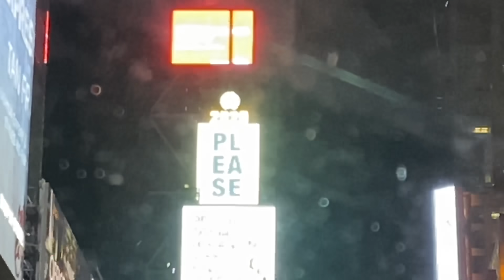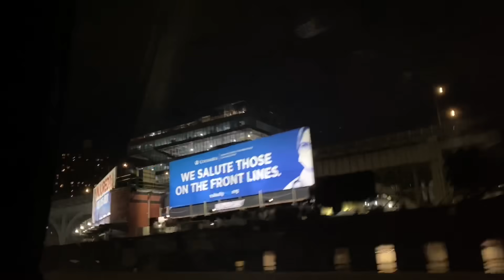ANOTHER DRIVE AROUND VIDEO OF NEARLY DESERTED GHOST TOWN STREETS OF NEW YORK CITY THESE SAD DAY.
HERE YOU WILL SEE ANOTHER DRIVE AROUND VIDEO OF THE NEARLY DESERTED GHOST TOWN STREETS OF NEW YORK CITY DURING OUR CURRENT STATE OF EMERGENCY.